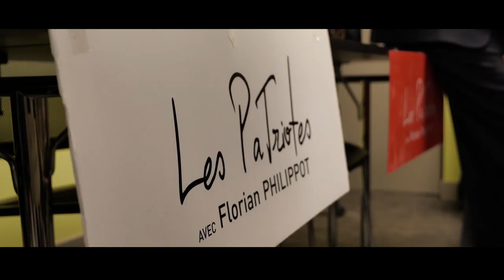FREXIT : SÉANCE DE DÉDICACES À LYON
Samedi 9 février, j'étais à Lyon à l'occasion d'une séance de dédicaces pour mon livre Frexit : UE, en sortir pour s'en sortir. J'ai ensuite rencontré les militants du département avec qui j'ai pu partager un repas dans une ambiance chaleureuse et conviviale.

Et rendez-vous samedi 16 février à Carpentras !